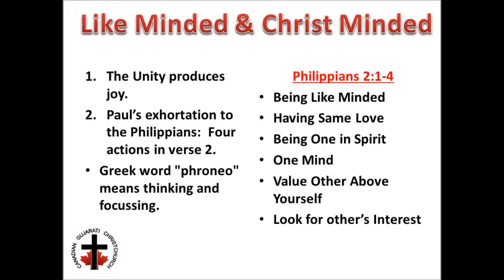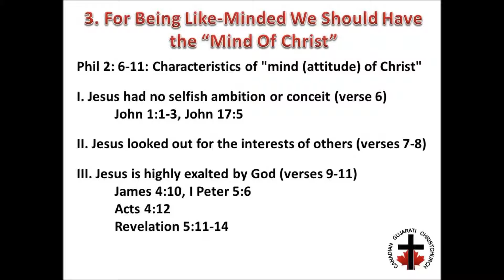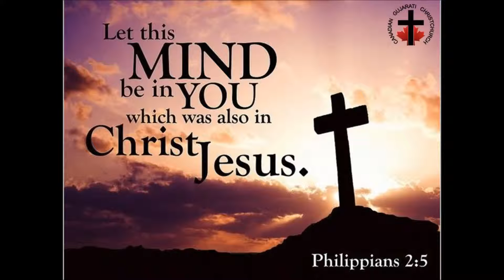Like Minded and Christ Minded February 7, 2016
CGC Sermon on February 7, 2016